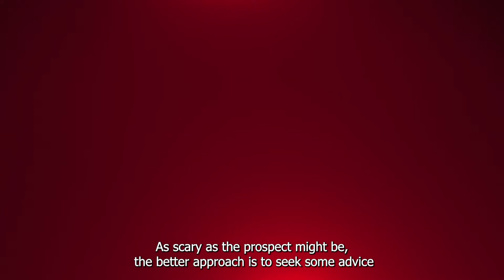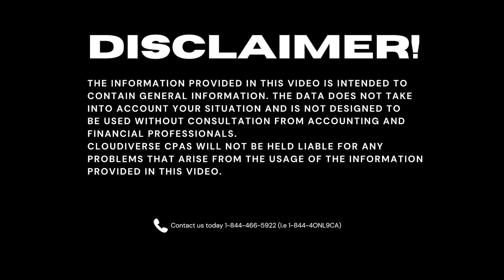Canada Revenue Agency Debt : What you need to know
Do you owe money to the CRA? Tax debt isn’t exactly the same as having consumer debt as the CRA can do things that other creditors cannot. Watch this video to learn more.

The data does not take into account your situation and is not designed to be used without consultation from accounting and financial professionals.
Cloudiverse CPAs will not be held liable for any problems that arise from the usage of the information provided on this page.